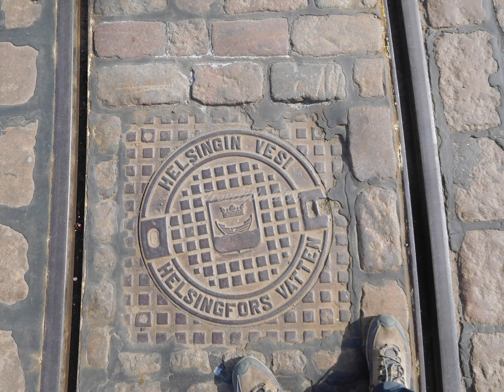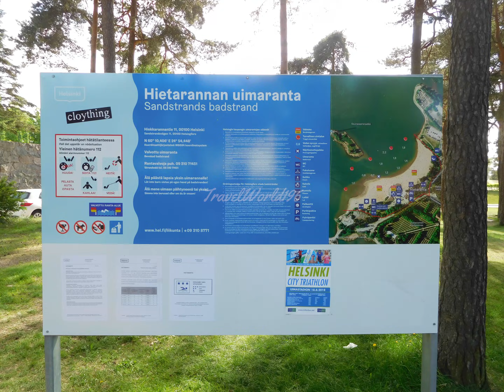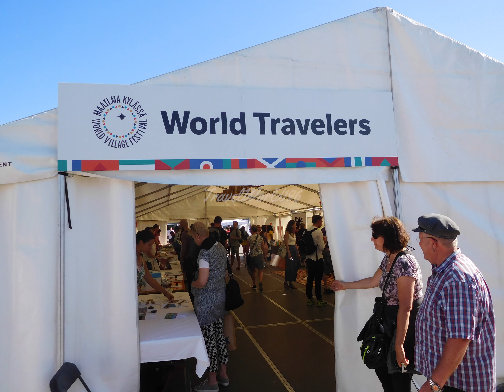🇫🇮 Helsinki Finland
Helsinki(/ˈhɛlsɪŋki, hɛlˈsɪŋki/;Finnish: [ˈhelsiŋki] Swedish: Helsingfors [hɛlsɪŋˈfɔʂː] ) is the capital city and most populous municipality of Finland. Located on the shore of the Gulf of Finland, it is the seat of the region of Uusimaa in southern Finland, and has a population of 648,650.The city's urban area has a population of 1,268,296,making it by far the most populous urban area in Finland as well as the country's most important center for politics, education, finance, culture, and research. Helsinki is located 80 kilometres (50 mi) north of Tallinn, Estonia, 400 km (250 mi) east of Stockholm, Sweden, and 390 km (240 mi) west of Saint Petersburg, Russia. It has close historical ties with these three cities.